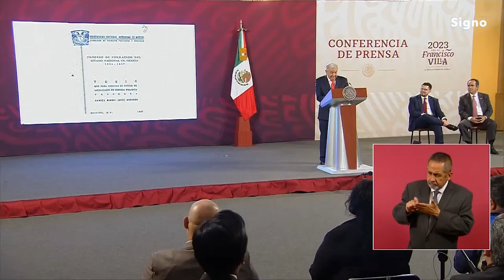Después de ser becado, AMLO consiguió trabajo y sacó crédito para su casa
El presidente, Andrés Manuel López Obrador, recordó lo que hizo después de estudiar becado; “conseguí trabajo en el Instituto Nacional del Consumidor, ya estando ahí conseguí un crédito del FOVISSSTE y gracias a eso tuve mi departamento en Copilco, y después de salir de Tabasco me dediqué a hacer mi tesis”, mencionó